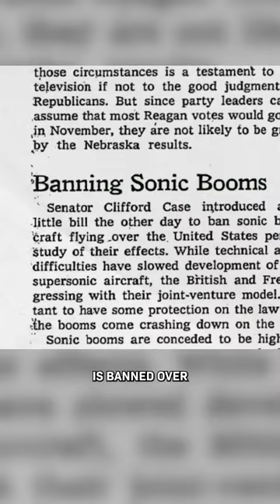Why Supersonic Boom Banned 🚫